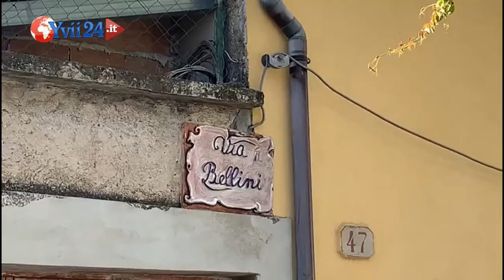S.M.Licodia. Cittadini restituiscono decoro ad un tratto di ex linea ferrata - YVII TV